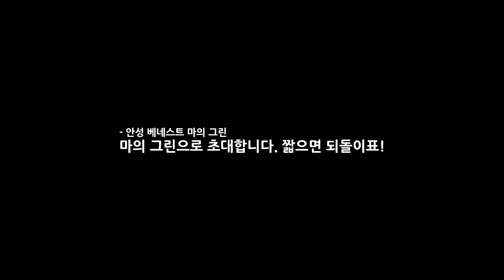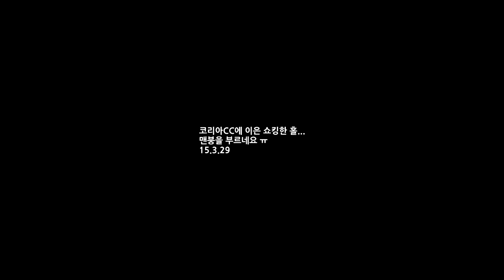안성 베네스트 마의그린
갑자기 코리아CC의 데자뷰인가.. 하는 생각이 들었습니다..
되돌아가는 볼이 야속하네요 ㅋㅋㅋ
그러나 영상은 재미있다는 ㅋ
안성베네스트의 어느 그린입니다.